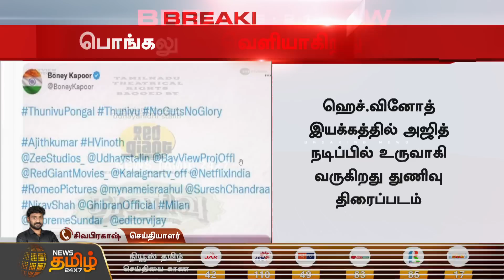BREAKING || அஜித் நடிக்கும் துணிவு திரைப்படம் பொங்கலுக்கு வெளியாக உள்ளதாக அறிவிப்பு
LIVE5 BREAKING || அஜித் நடிக்கும் துணிவு திரைப்படம் பொங்கலுக்கு வெளியாக உள்ளதாக அறிவிப்பு